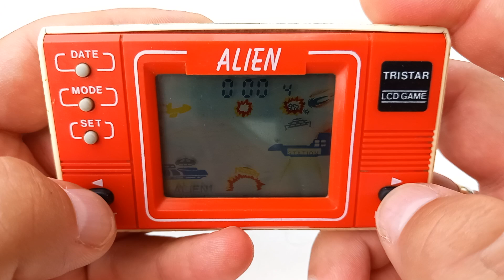ALIEN TRISTAR MINI LCD GAME, VINTAGE 1980's